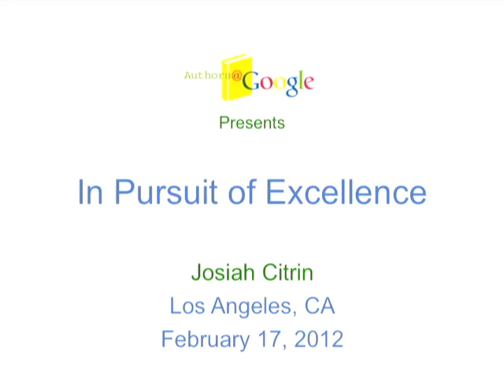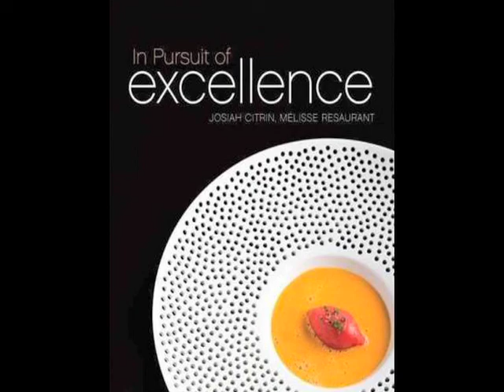In Pursuit of Excellence | Josiah Citrin | Talks at Google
Josiah Citrin of Melisse visited Google LA to demonstrate a recipe and discuss his cookbook "In Pursuit of Excellence."  This talk took place on February 17, 2012 as part of the Chefs@Google series.